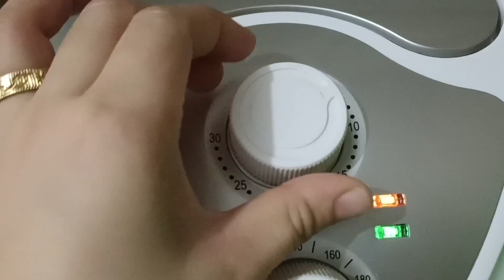Ginisang Togue with Shrimp and Tofu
Ingredients:
✓ togue
✓ hipon
✓ tofu
✓ bell pepper
✓ kamatis
✓ carrots
✓ pepper
✓ oyster sauce
✓ cooking oil
✓ garlic
✓ onion